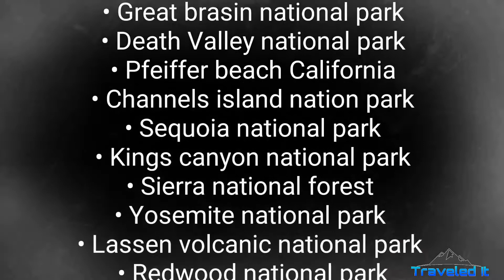Places I will visit this summer 2018 (Pre season)